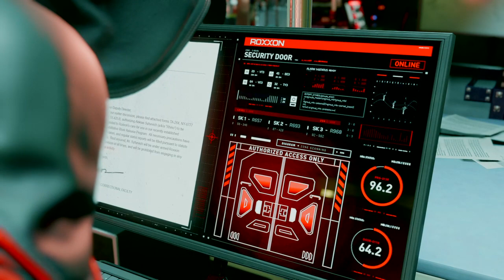Marvel's Spider-Man: Miles Morales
Playing the PlayStation 4 game Spider-Man Miles Morales